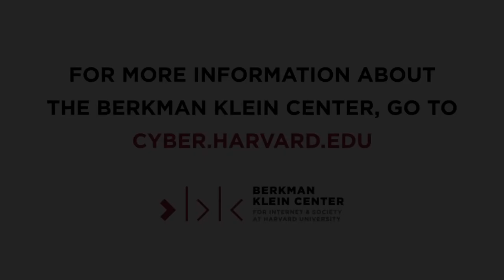The Breakdown: Foreign interference and the U.S. 2020 Election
Concerns about election interference and disinformation are rampant in the weeks before the U.S. presidential election on November 3. In this episode of The Breakdown, Assembly Staff Fellow Oumou Ly interviews Naima Green-Riley, a PhD candidate in the Department of Government at Harvard University.

Ly and Green-Riley review recent foreign interference, the weaponization of social issues, and various platform interventions to mitigate the spread of mis- and disinformation ahead of the election.